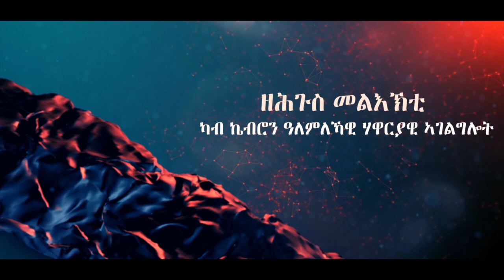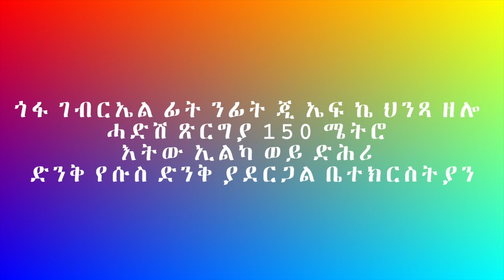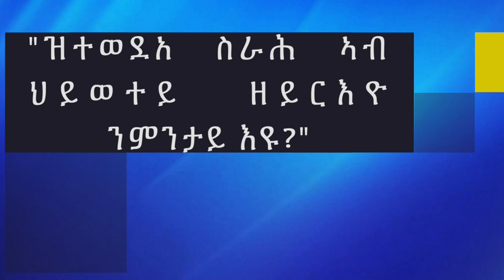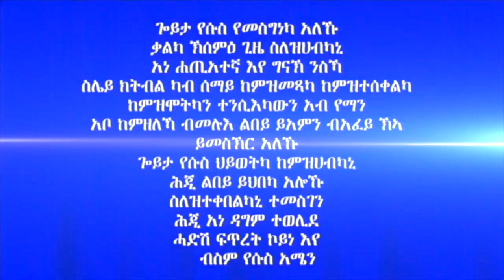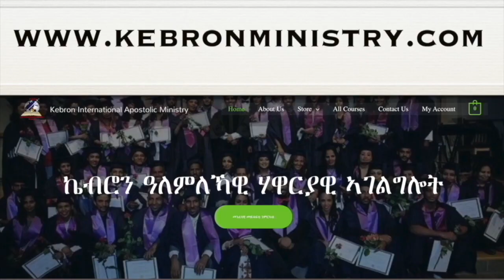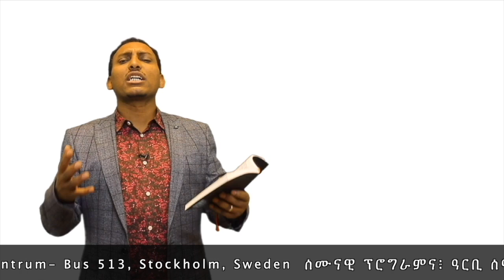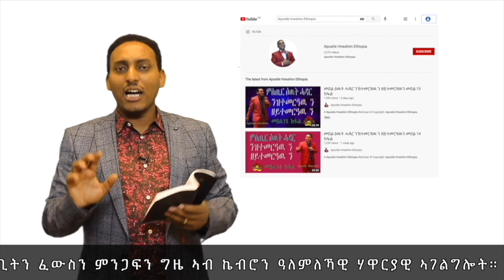283. "ዝተወደአ ስራሕ ኣብ ህይወተይ ዘይርእዮ ንምንታይ እዩ?" ሃዋር ያ ሕነሽም ኢትዮጵያ